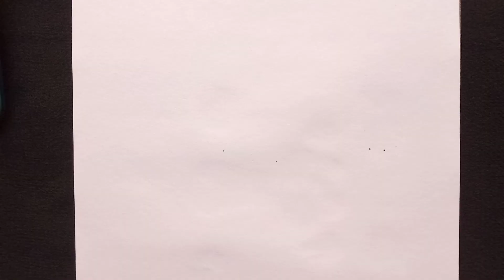How to draw an Elephant easy | step by step drawing video | easy elephant drawing tutorial